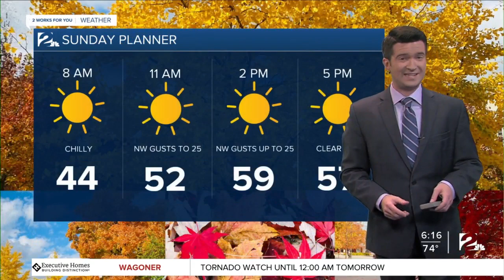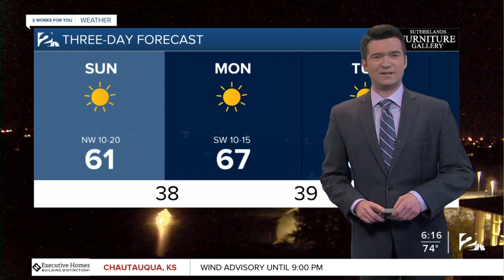Saturday 6pm Weathercast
Brandon has a look at the showers moving through tonight.